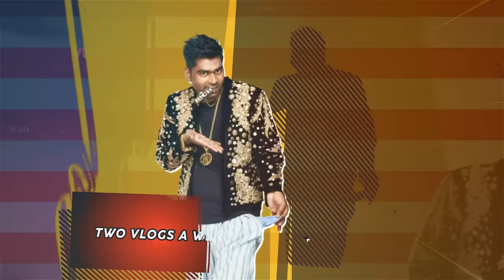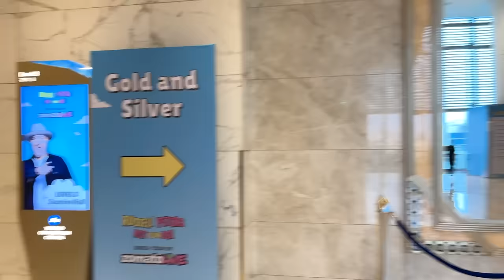Meeting Russell Peters